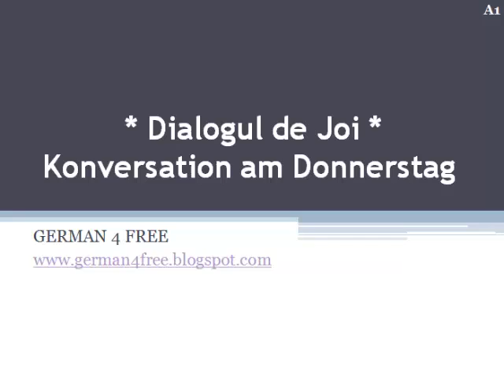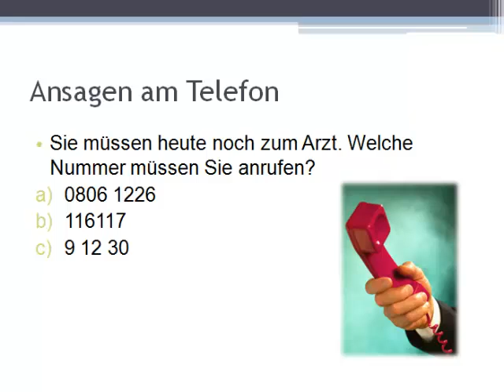Dialogul de Joi - Anrufbeantworter Arztpraxis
Dialogul de Joi astazi din nou sub forma unui exercitiu de Hörverstehen. Vom asculta un mesaj automat (robotul telefonic - Anrufbeantworter) al unui cabinet medical (Arztpraxis).